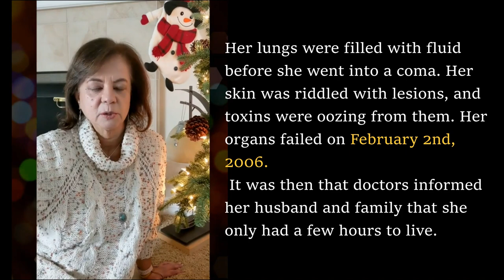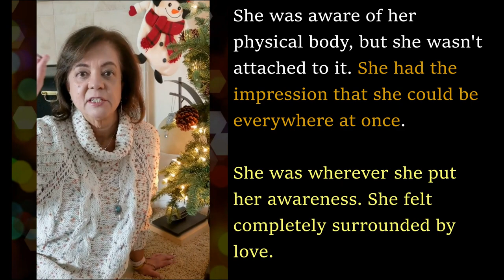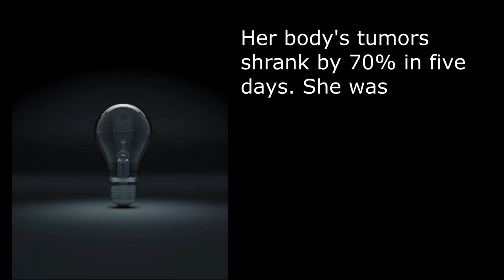💕SOUL TO SOUL Interactions DURING 💜HOLIDAYS💜~! Must LISTEN.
Soul-to-Soul Interactions During HOLIDAYS.  Listen to this beautiful advice from A. Moorjani. Also find out her best experience in life✔️✔️✔️

Credits:
Thumbnail Photo by Anna  Shevchuk
Intro Video by Askar Abayev by Pexels.
Anita Moorjani video: Courtesy of Common Creatives